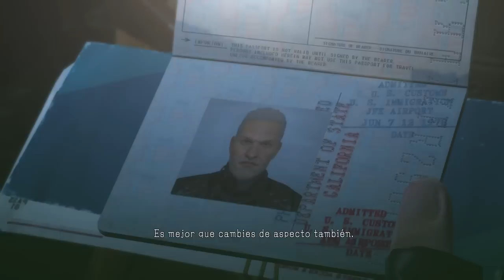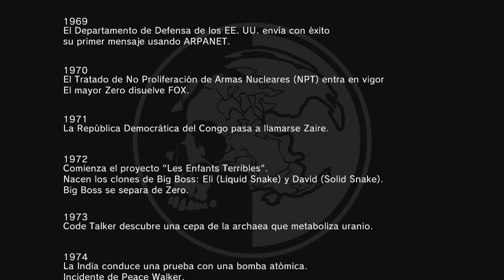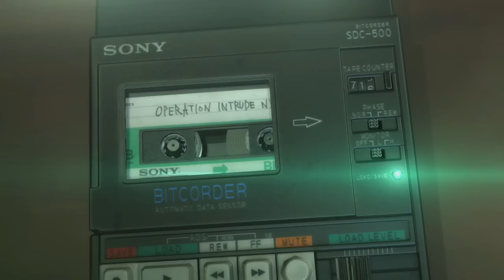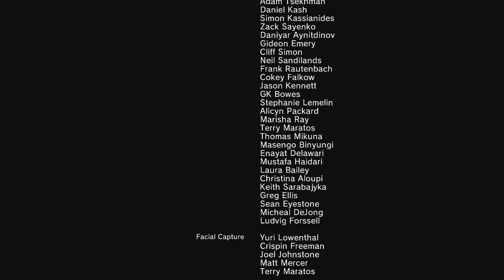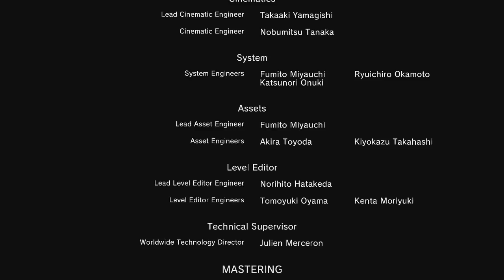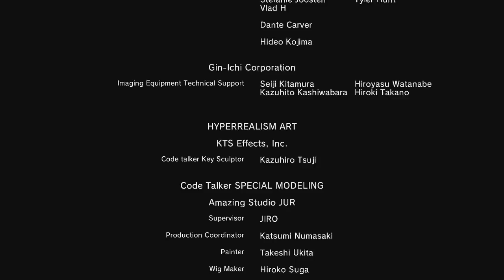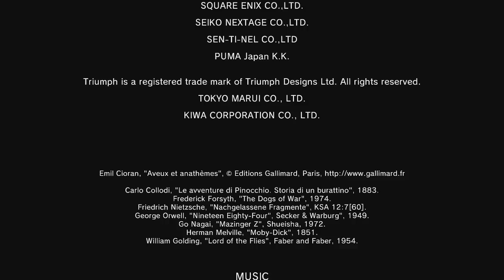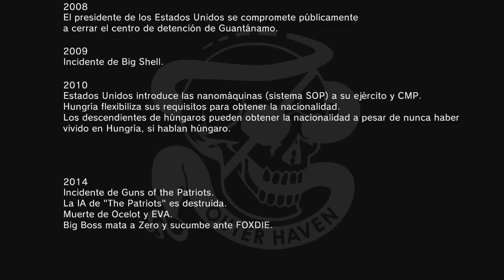Metal Gear Solid V: The Phantom Pain - [TRUE] The Man Who Sold The World | FINAL | Campaña Completa